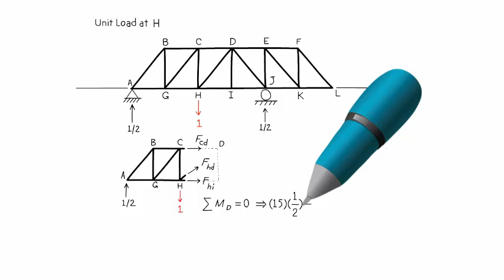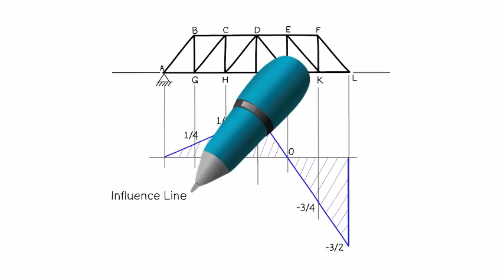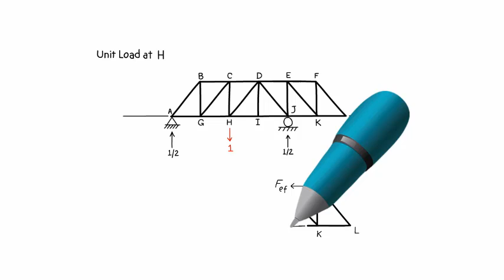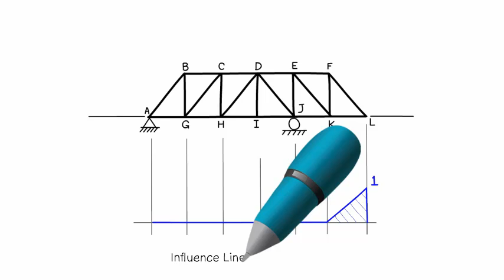Truss Influence Line: Exercise Problem 1